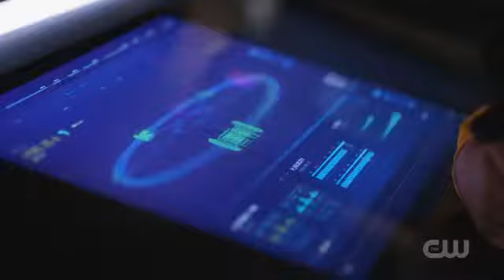The Flash || barry and nora go back to the savitar fight || season 5